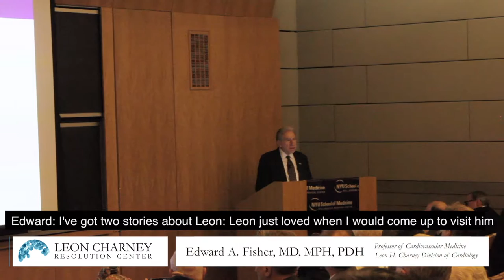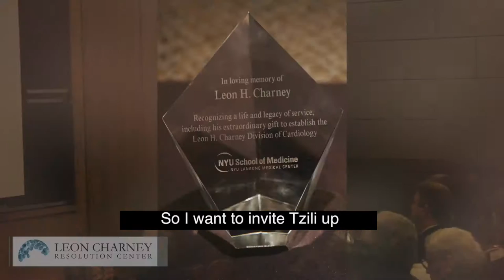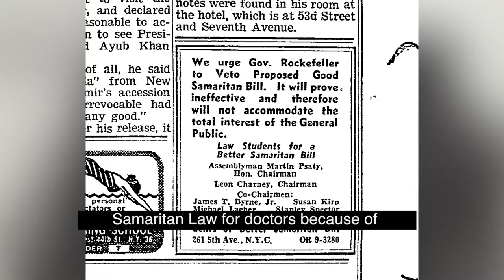NYU Leon H. Charney Division of Cardiology | 15 Year Anniversary Celebration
The NYU Leon H. Charney Division of Cardiology paid tribute to Leon's numerous contributions to his namesake's division on March 8th, 2017. The NYU Medical Center's Leon H. Charney Division of Cardiology recently ranked number 10 on US News and World Report's Top 10 Cardiovascular Centers. Several top physicians of the division share stories about Leon and give their thanks to Tzili and the Charney family.